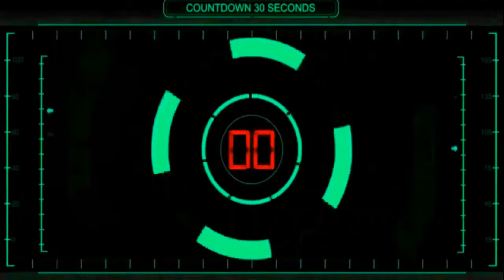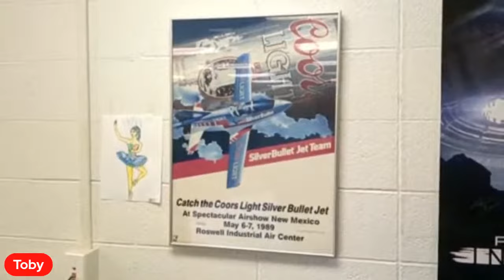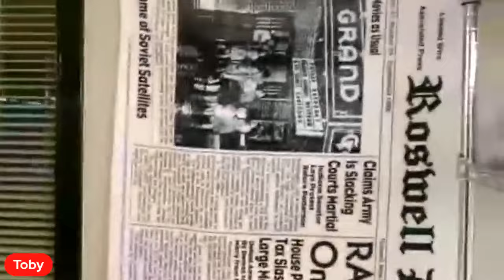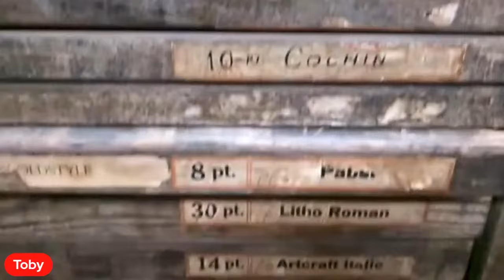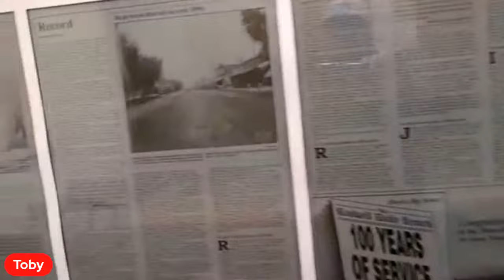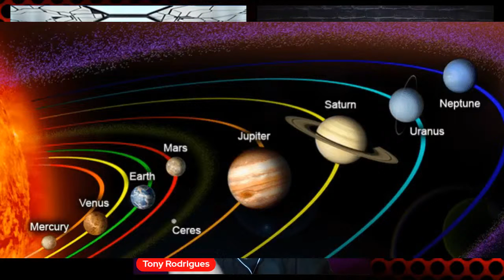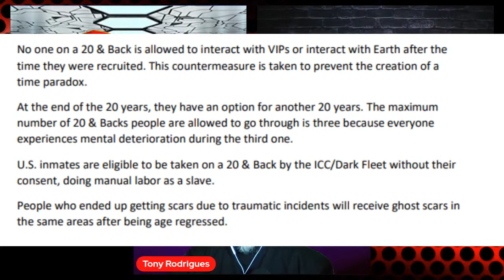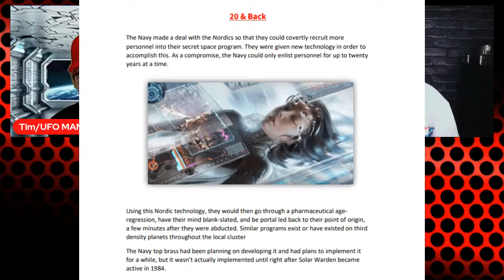Interview of Tony Rodrigues/Secret Space Program/Experiencer/Author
Special Guest: Toby from the Roswell Daily Record
Ceres Colony Cavalier: A True Account Of One Man's Twenty Year Abduction

Music Credited to Soundride Music
Title: Shell Ghost
Link:

 • Cinematic Tension...